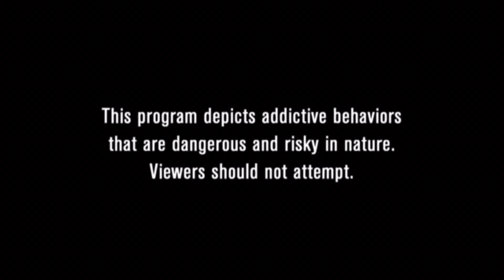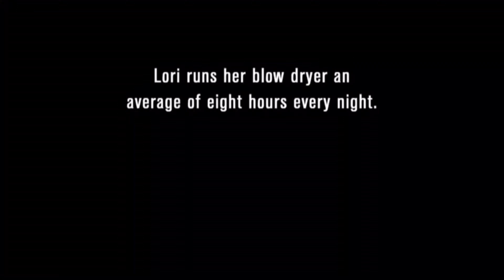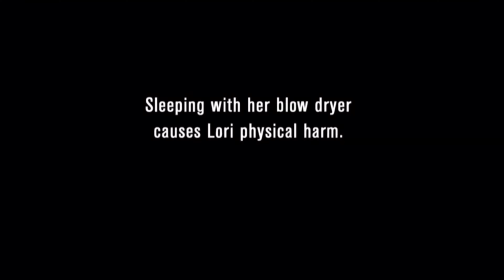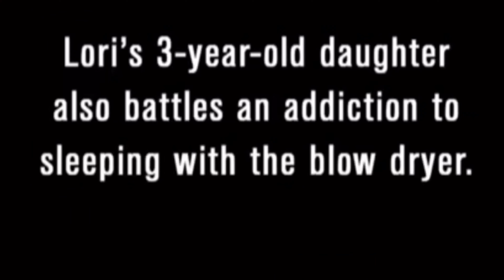Lady Sleeps With A Fucking Blow Dryer 🤦‍♂️